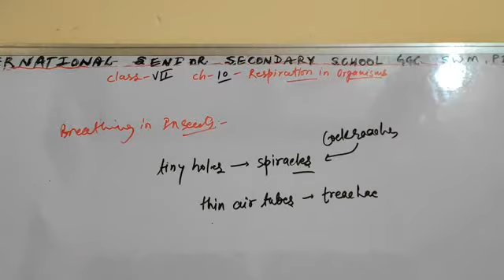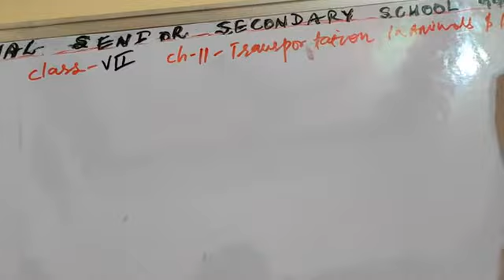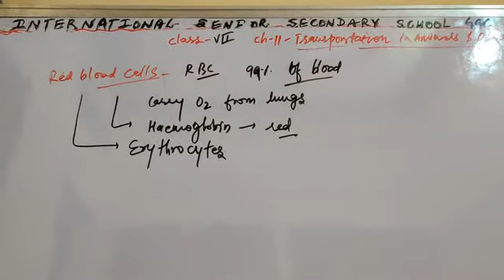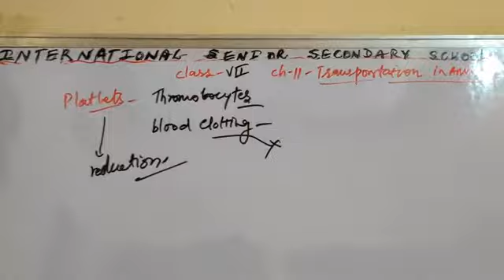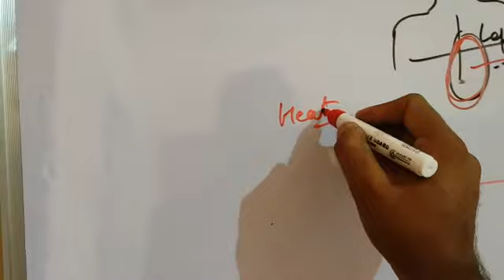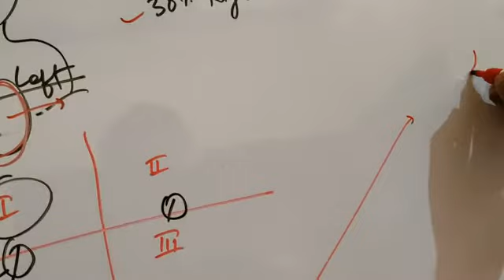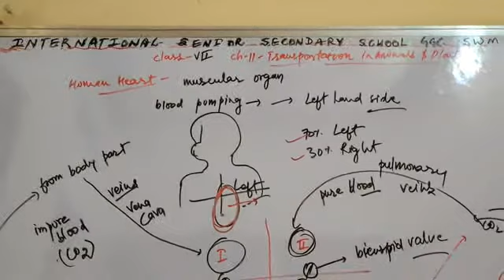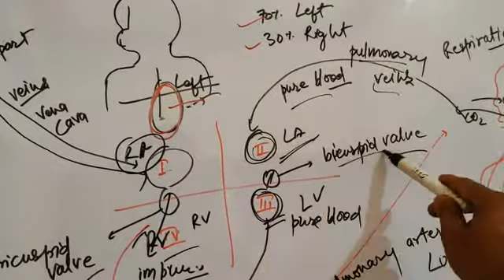Class 7th Science Ch-10- Topic- Explanation Of Respiration In Humans, Breathing In Fish by RG Sir...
Class 7th Science Ch-10- Topic - Explanation Of Respiration In Humans, Breathing In Fish, Breathing In Insects & Respiration In Plants And Starting Of Ch-11- Transportation In Animals And Plants- Explanation Of Circulatory System, Blood-Plasma, RBC, WBC, Platelets And Human Heart- Working Explanation Also in detail by RG Sir.